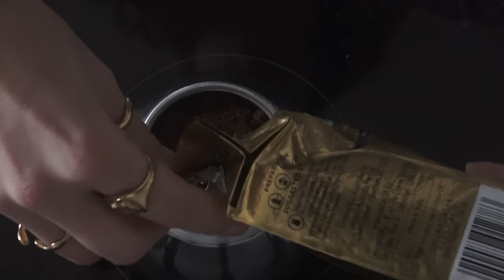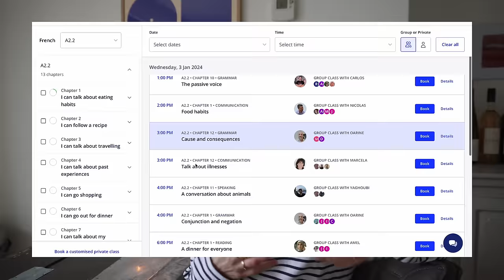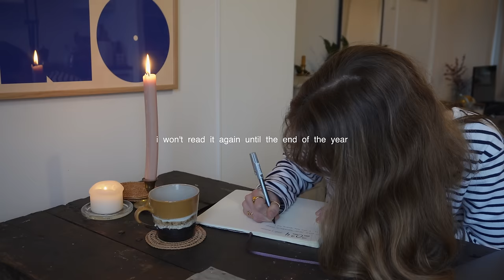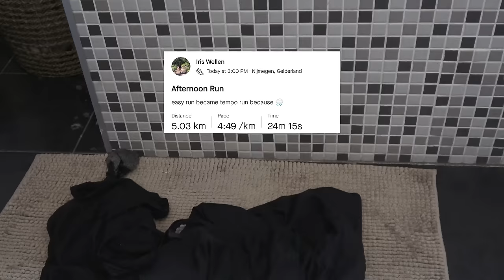a perfect start to the new year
happy new year my loves 💗 wishing you an amazing 2024. thank you Lingoda for sponsoring today's video. sign up for the sprint challenge and use my code IRISSPRINT for 30% and an additional €20 off!

about me
living in: Nijmegen, The Netherlands
vlog camera: Sony ZV-E10 and Sony FDR-AX43A
what do i use to edit: final cut pro x